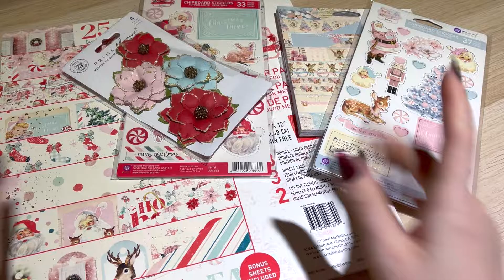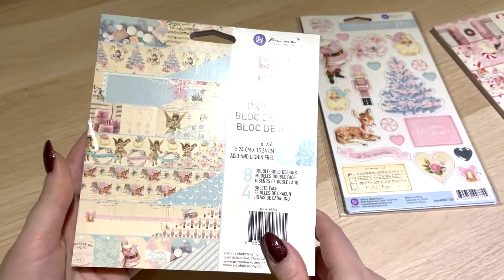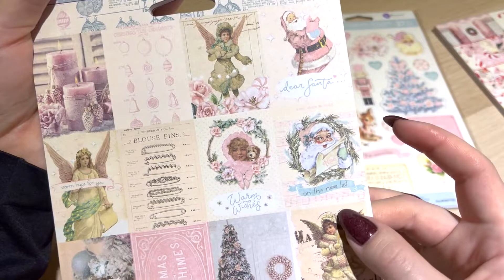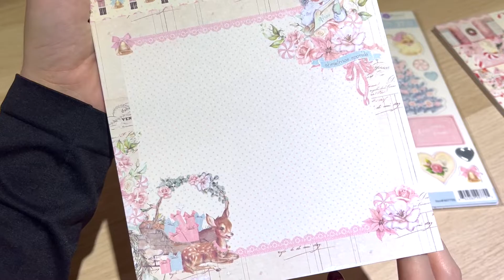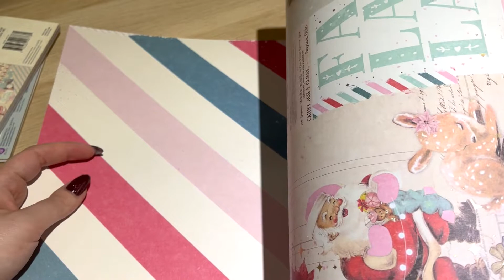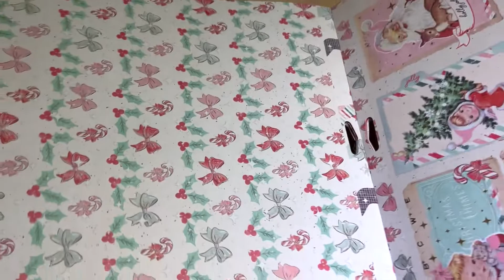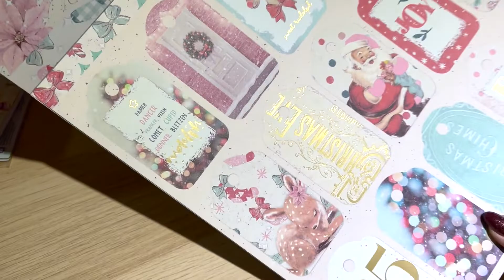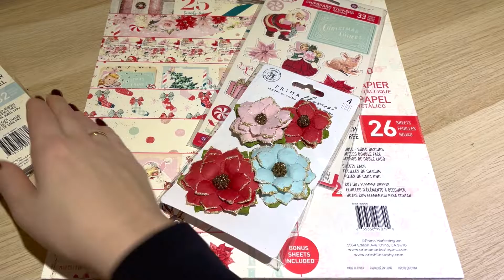PRODUKT | Świąteczne kolekcje Prima Marketing | DT Malwina Grabowska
Zapraszam na prezentację dwóch słodkich kolekcji Prima Marketing - Christmas Sparkle oraz Candy Cane Lane! 🎄
…już nawet mi udziela się ten scrapowy, świąteczny nastrój 🎅

Pozdrawiam ciepło,
Malwina

Jeśli danego produktu nie ma już na sklepie, co może być spowodowane dużą rotacją, a jesteś nim zainteresowany, zapraszam do kontaktu
CZY WIESZ, ŻE ... logując się w naszym sklepie jako stały użytkownik otrzymujesz zniżki? Wystarczy się zalogować, to wszystko! :)
 Zapraszamy do naszych pozostałych social mediów: